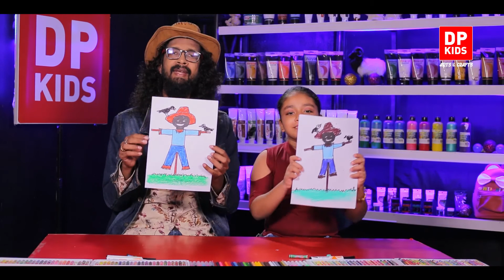පඹයෙක් අඳිමු | Let's draw a Straw Puppet - DP KIDS ARTS & CRAFTS (Video 103)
▶️ මෙම විඩියොව තුලුන් අපි පඹයෙක් චිත්‍රයට නගන්නේ කොහොමද කියලා බලමූ.
▶️ In this video we will see how to draw a Straw Puppet.

TIMESTAMPS:
Introduction - 0:00
Let's draw a Straw Puppet - 1:40